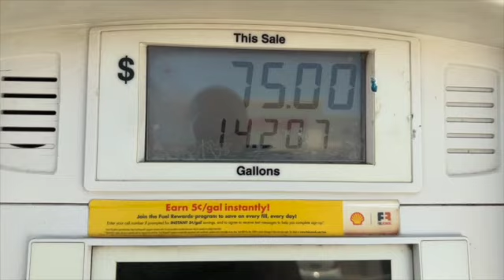Yosemite 2023 SD 480p